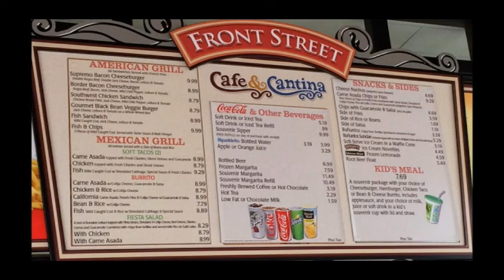San Diego Zoo's Front Street Cafe & Cantina Area Music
Dorothy the Dinosaurs Diner Outside
But you love the Burgers & Ice Cream